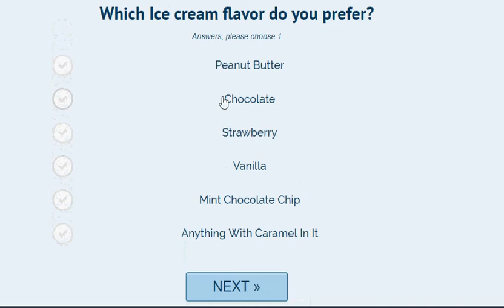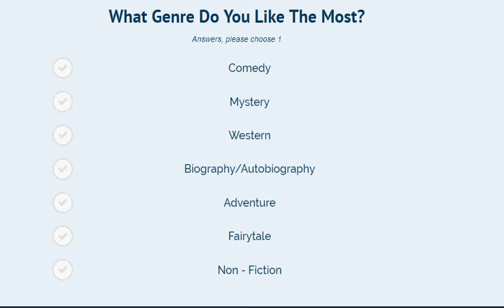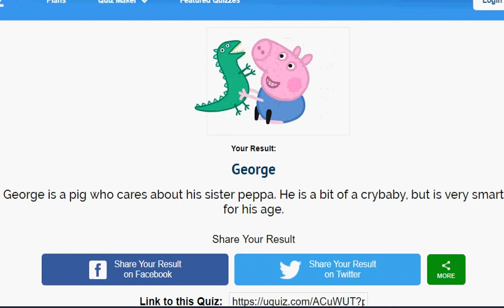Personality Quiz 💖 What Peppa Pig Character are You 💖 2019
I need new friends!

Wanna know who you are most like in Peppa Pig??? Take this quiz and find out!